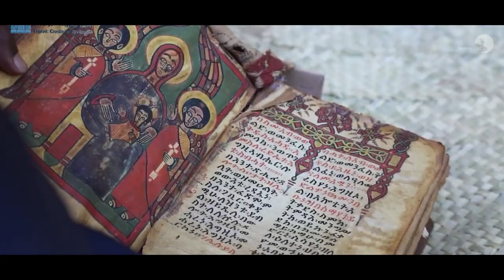Rezene Teame (ረዘነ ጠዓመ) - Nhbi Ms Hinzu (ንህቢ ምስ ሕንዙ) - New Tigrigna Music 2022 (Official Video )